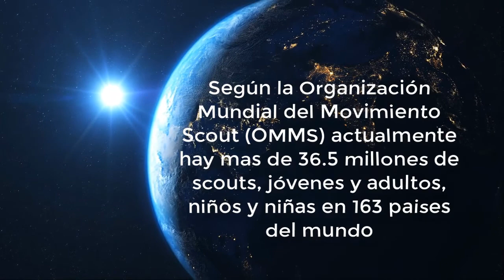Hermanos scouts famosos - famous scout brothers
En 112 años de existencia del Movimiento scout, han pasado por el escultismo millones de muchachos que han sabido poner en práctica todas las enseñanzas scouts que los han llevado a cumplir sus metas, sus sueños y se han convertido en gente importante.